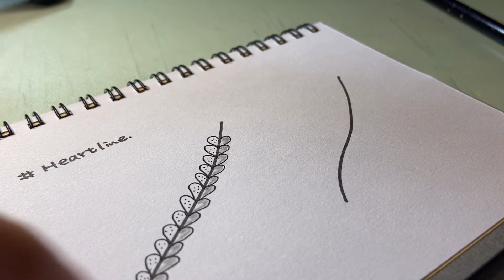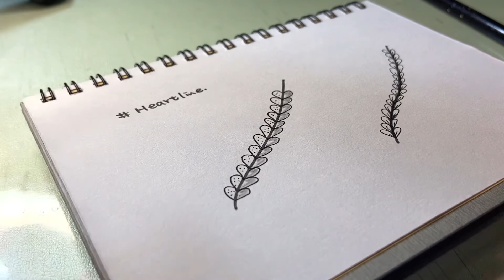禪繞畫練習 Week6 Day5 Heartline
Hello！大家今天都好嗎？
第六週不知不覺進入尾聲，這週的新風格跟練習圖大家都喜歡嘛？
歡迎留言告訴我喔！

本週的最後一張圖是可愛的愛心Heartline，以及跟他很像的葉子
其實葉子有自己的名字，只是我忘記了XD
所以找了跟他很像的Heartline來介紹，順便多學一個圖也不錯吧～（都你說
就讓我們一起在滿滿的愛中迎接本週的結束吧！

需要的工具有（括號內是可替代工具）
✏ 針筆（水性黑筆）、鉛筆、推紙筆
適合的紙磚大小：8.9*8.95皆可

邀請你繼續跟著Fish一起，享受每日的靜心時刻，在寧靜中畫出屬於你的Heartline吧！
歡迎跟我分享你的作品，更邀請你分享在你的社群媒體上
讓更多人一起加入禪繞畫的世界吧！

也歡迎把影片分享給你身邊想認識禪繞畫的朋友
有任何想法與建議也歡迎留言給我，我們明天見囉！
我用的器材
📷 相機 - Iphone 11
🎬 剪輯軟體 - VLLO

Filmed&Edited by Fish.Y